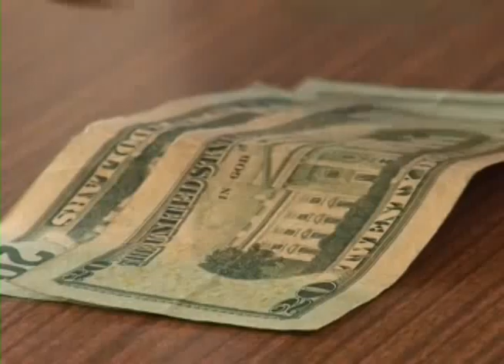FNS INCONFORME CON AUMENTO AL SALARIO MÍNIMO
El aumento del 15% al salario mínimo que se anunció esta semana, sigue generando reacciones entre los diferentes sectores sociales, esta vez el Foro Nacional de la Salud mostró su descontento con el acuerdo al que llegó la mesa tripartita.